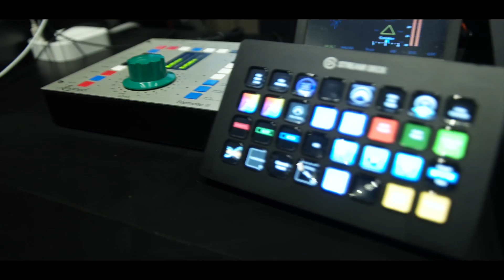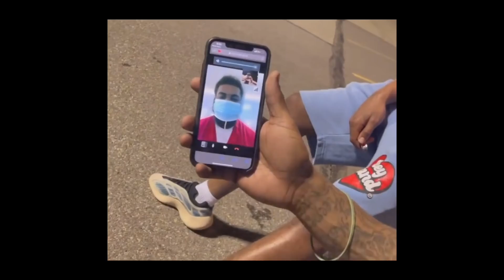Guapo Lennon- See you cry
Shot & edited by Case Films